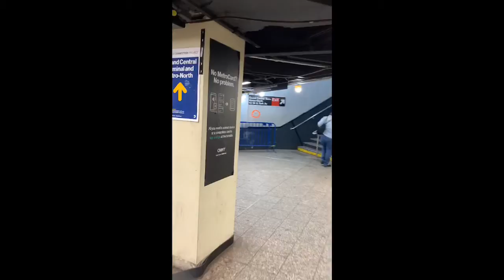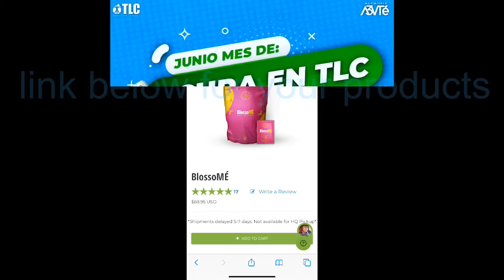Single Mom Vlog - Working - Riding the Storm (Pandemia / Protesters)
❤️❤️❤️❤️Hey !!! Welcome back everyone ! I am working hard on picking myself up as I told you guys before. One day at a time. Am so blessed to have been offered a job during this incredibly hard times! I did file unemployment in May! And still waiting on that! So I understand the people who are also waiting for money around the country ! Is HARD . I pray for all of you.

JTLC RAFFLE (June) ! To enter you have to purchase at least 1 product ! And or join my team !
TLC: Para la Rifa (Junio) y ganarte la Jipeta mercedes; debes comprar un producto mínimo o formar parte de mi equipo ! ❤️❤️I am getting back to a routine: 5:15 Am prayer/ devotional in the morning! 6:00 get baby ready and self to head out! 6:45 drive to daycare (10 minute drive)! 7: 20 Am take train to work! At office by 8 AM. Leave by 4:45 Pm - pick up baby Star by 5:35Pm! Run errands / groceries or have a walk in the park with her! And be home by 7 pm! We now have Curfew in NYC at 8 pm! So it takes 20 minutes to find parking at least!